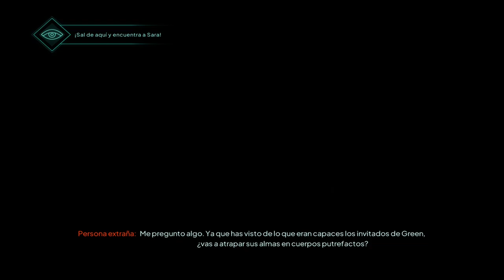Nobody Wants to Die 🕵🏼‍♂️ - Capítulo 7 - Torre de Green 2 - Gameplay - Español - Walkthrough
Ponte en la piel del detective James Karra, del departamento de mortalidad, para dar caza a un asesino en serie que tiene como objetivo a la élite de la ciudad. Investiga las escenas de los crímenes usando su dispositivo de manipulación del tiempo y su avanzada tecnología para reconstruir los acontecimientos que condujeron a cada asesinato, y descubre pistas que te llevarán a la horripilante verdad que se oculta tras los asesinatos.

Capítulo 7 del gameplay de "Nobody Wants to Die" titulado "Torre de Green 2".
Juego de terror desarrollado por Critical Hit Games y publicado en 2024.